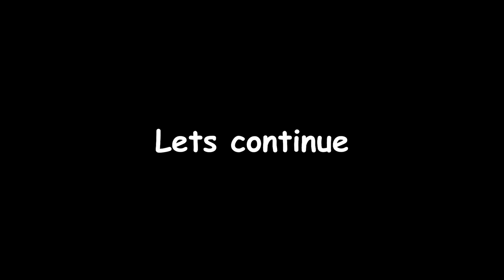How to use Dough in the right way..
Dough with no damage???